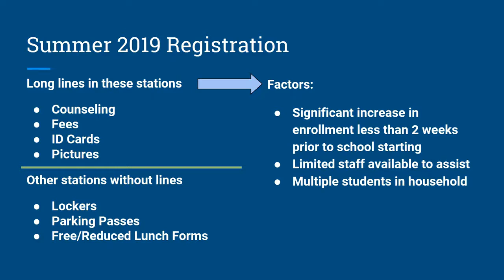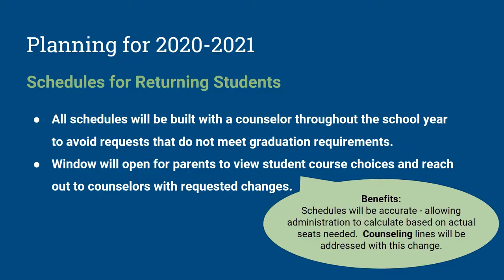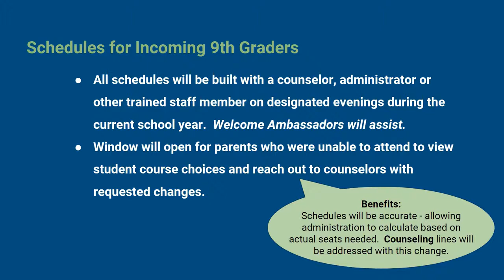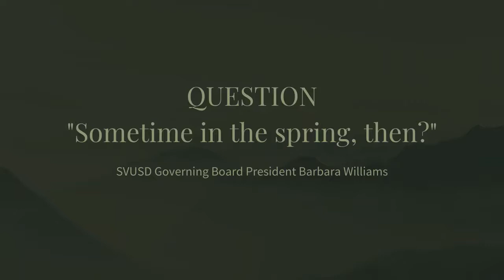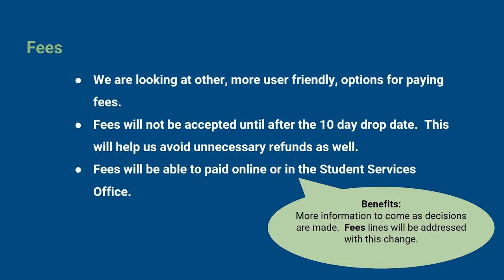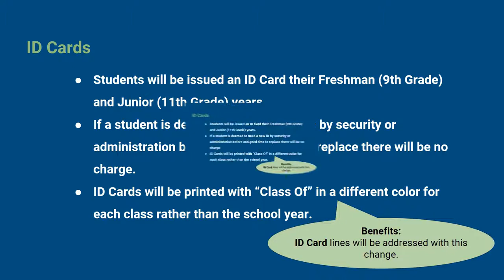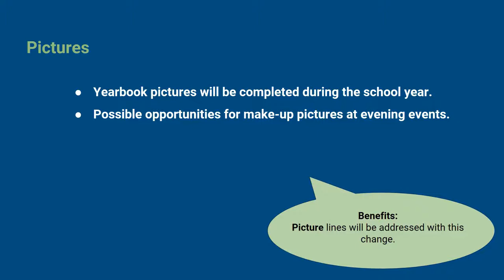The SVUSD Connection: Introducing the New Buena High School Registration Process